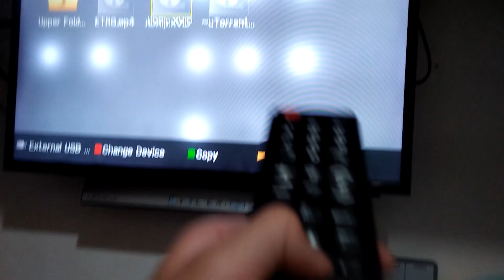Minions 2015 you iop wertyuo rair typ wqtys mon 2 Eilme ma4